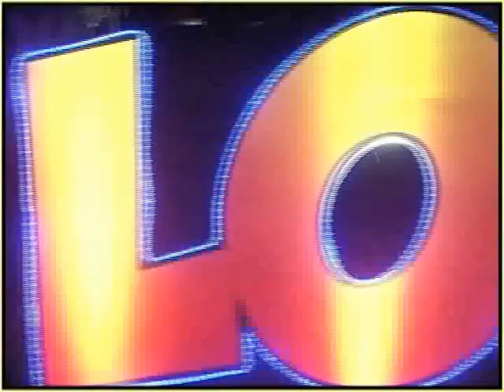Mika Singh & Rakhi Sawant Patch Up at 'Loot' Film's Diwali Celebrations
Suniel Shetty, Mika Singh, Rakhi Sawant and other actors of the film 'Loot' celebrate Diwali. Mika and Rakhi also shake hands and pose together for photographs. Check it out.